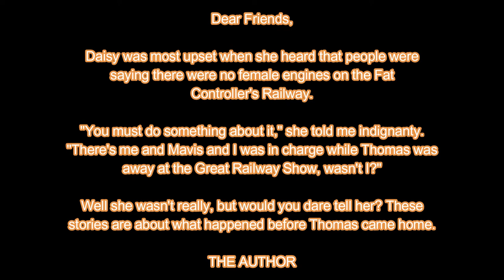The Railway Series : Thomas Comes Home (1992)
All aboard for excitement, as we tell stories of trains from the island of Sodor. "The Railway Series" is the series of books that inspired the famous show "Thomas and Friends". They were written by the Rev. Wilbert Awdry, and then by his son, Christopher. This book talks about what happens on the branch line leading up to Thomas' return from York.